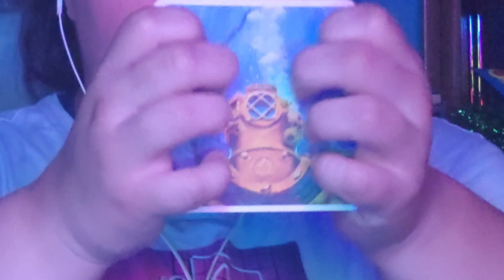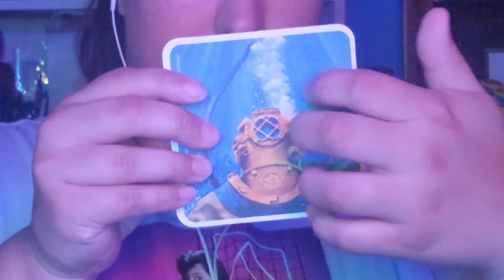Intense ASMR Triggers That You Will Either Love or Hate (NO TALKING)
In this ASMR video, we're diving into a collection of triggers that are sure to evoke strong reactions! Whether you'll love them for the tingles they bring or hate them for pushing your sensory limits, this video promises an immersive ASMR experience. From intense tapping to crinkling sounds, join us on this ASMR journey of love and hate. Which trigger will be your favorite, and which one will make your skin crawl? Let's find out together! Sit back, relax, and prepare for some ASMR extremes.